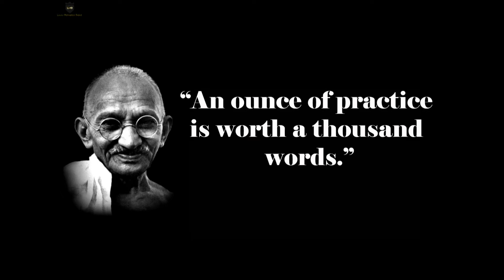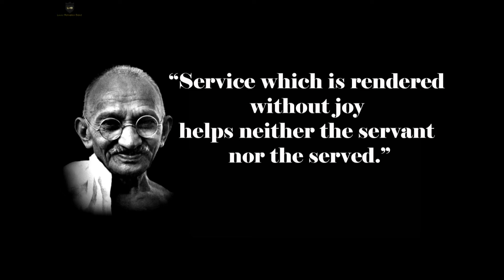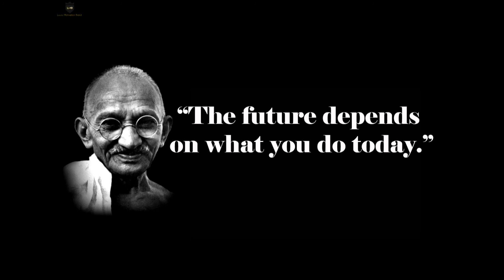Top 20 Most Inspiring Quotes By Mahatma Gandhi || Motivational Quotes || Luxury Motivation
Mahatma Gandhi was the leader of India’s non-violent independence movement against British rule and in South Africa who advocated for the civil rights of Indians. Born in Porbandar, India, Gandhi studied law and organized boycotts against British institutions in peaceful forms of civil disobedience. He was killed by a fanatic in 1948.

Gandhi formed the Natal Indian Congress in 1894 to fight discrimination.

This Mahatma Gandhi Quotes are very powerful and inspirational to everyone